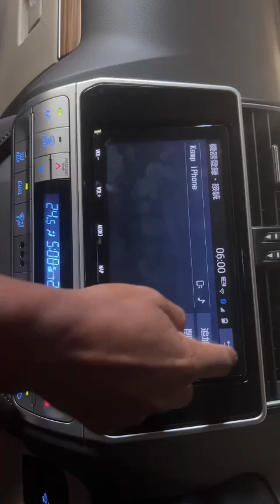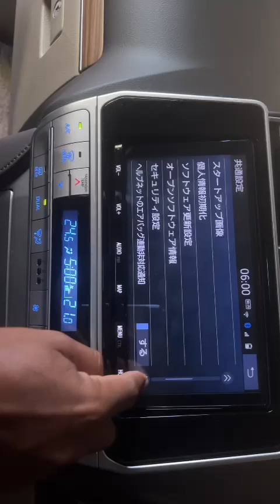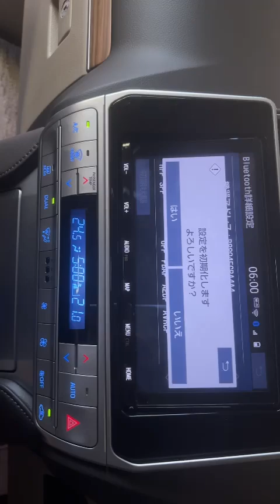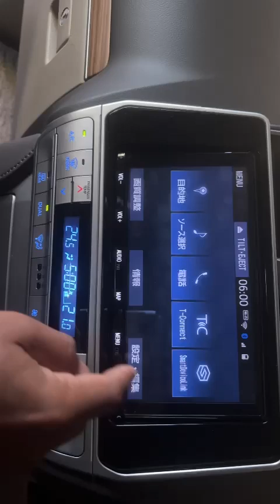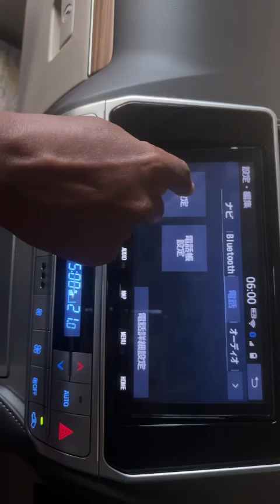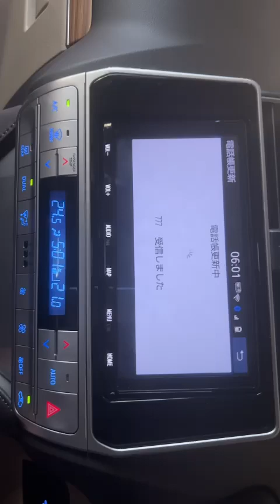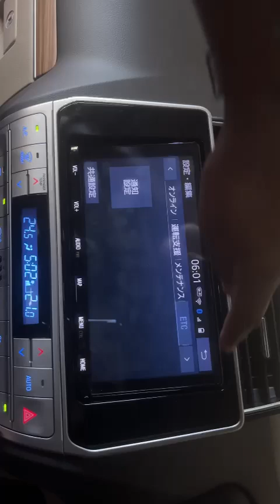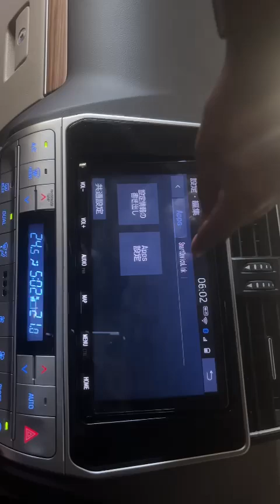Toyota NSZT-Y68 Prado Radio Stereo Unlock process step by step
we have no complete english sd of NSZT-Y68T
Map will be japanese

or viber or telergram or imessage (24 hours)

We cover all Japan Brand vehicles